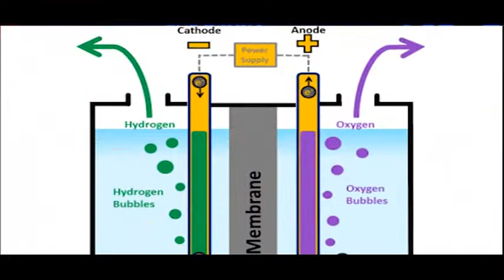What is Soda Ash?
Soda ash, also known as sodium carbonate (Na2CO3), is an alkaline chemical and is composed of inorganic Trona or brines containing natural sodium carbonate (both called natural soda ash), inorganic Nahcolite (sodium bicarbonate). Natural from which soda ash can be produced), or produced by one of several chemical processes called artificial soda ash.
History and Resources of Soda Ash

Soda ash has been used in the production of various materials for over 5,000 years. The ancient Egyptians used it to make glass utensils and jewelry. They extracted it from the dry lake bed or by burning algae and other marine plants.